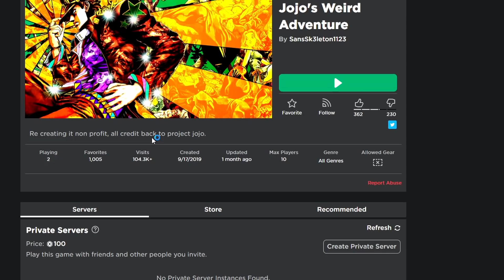Trying out the LOW rated jojo games on roblox part 3!